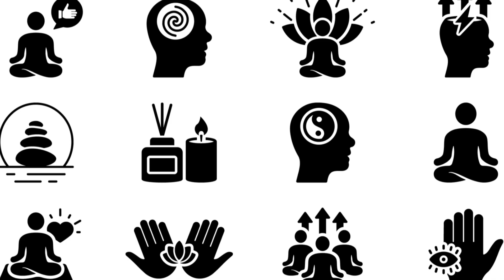What Is Buddhism?